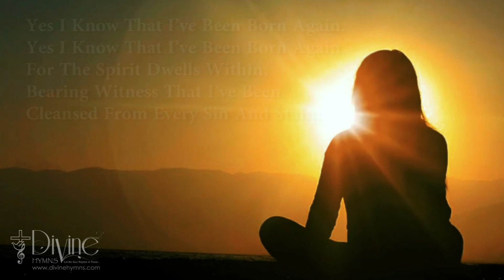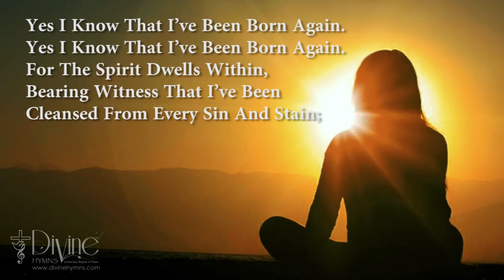Do You Know That You’ve Been Born Again Song Lyrics | Divine Hymns Prime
Song : Do You Know That You’ve Been Born Again
Album : Top Christian YouTube Hits
Genre : Contemporary Hymns
Writer(s) :
Music Key :
Tags : Do You Know That You’ve Been Born Again
Theme(s) :
Scripture Reference(s) :
CCLI Song No :